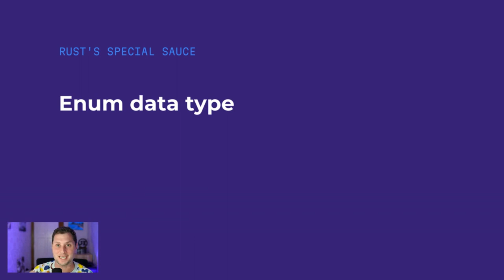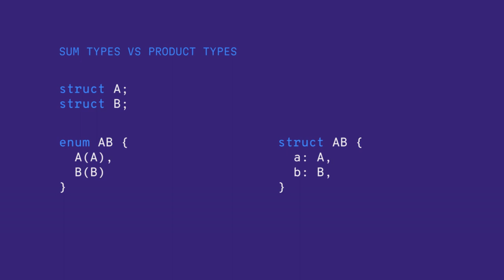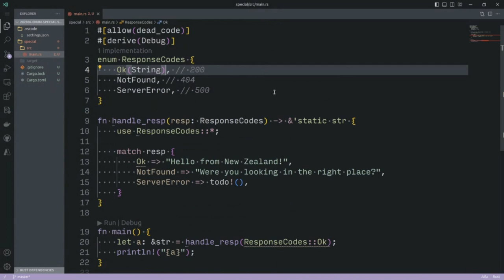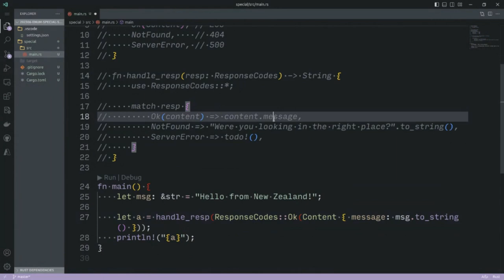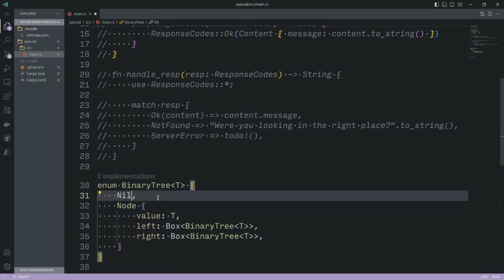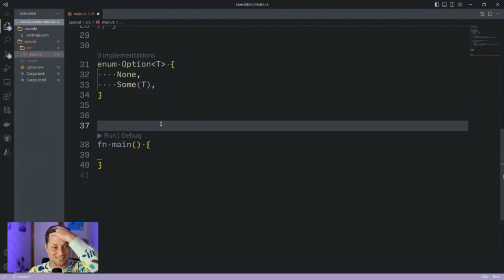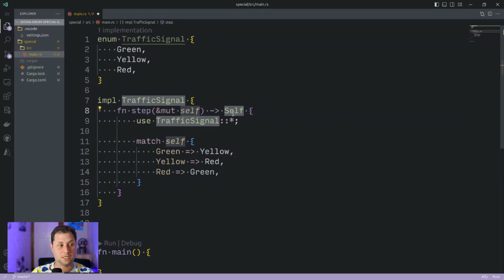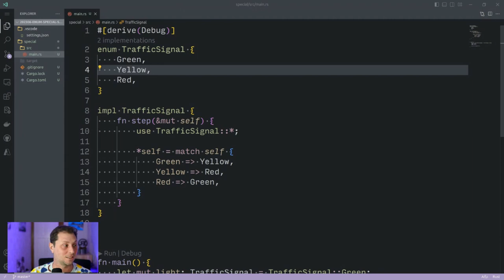Introducing the enum data type in Rust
The video covers what jargon like 'sum type' and 'product type' mean, explains how enums enable data structures such as binary trees, the Result and Option types from the standard library, as well as how to implement Finite State Machines (FSM).

What to expect in detail:

💻 An introduction to Rust's enum data type and its function as a sum type.

🚀 Practical examples demonstrating the utility of enum in various scenarios like web server responses and tree structures.

 🎁 A deep dive into Rust's built-in Option and Result types, which are common enum types used in Rust.

🚦 A detailed, step-by-step guide on creating a Finite State Machine (FSM) simulating a traffic light system.

 🔄 Insights into creating state transition functions to step through states in the FSM.

By the end of this tutorial, you will have a stronger understanding of how Rust's powerful and flexible enum data types can be applied in real-world scenarios. You'll have the tools to write more robust, safer, and efficient code in Rust.